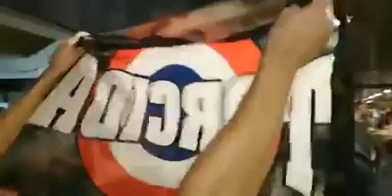Torcida since 1950